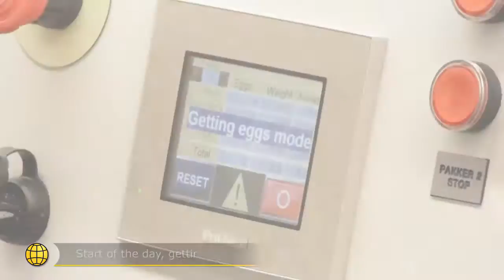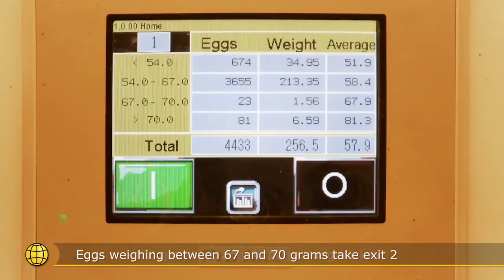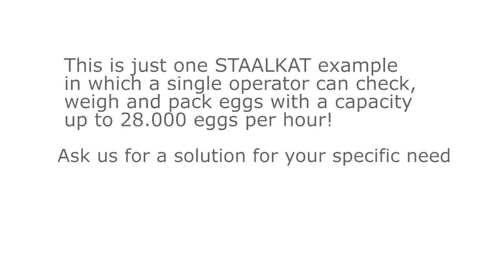Egg Hatchery Automation - HatchPerformance Egg Packer + Hatchery Egg Grader - Fertile egg sorting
Automate your fetile egg sorting.

Grading and weighing systems, allow sorting of different weights and sizes of fertile eggs prior to packing into setter trays.

Up to 28.000 eggs/hour automatically grading and packing by single operator.
This is just one example in which a single operator can check, weigh and pack eggs with a capacity up to 28.000 eggs/hour! Ask us for a solution for your specific needs.